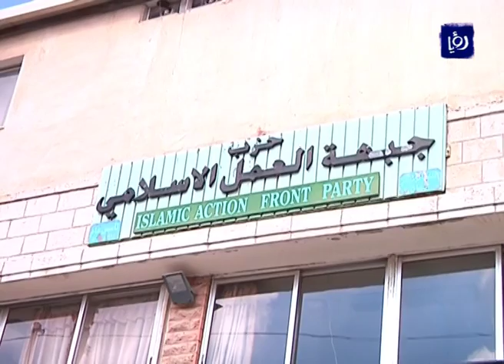نشرة أخبار رؤيا بتاريخ 11-2-2016 | Roya News Broadcast